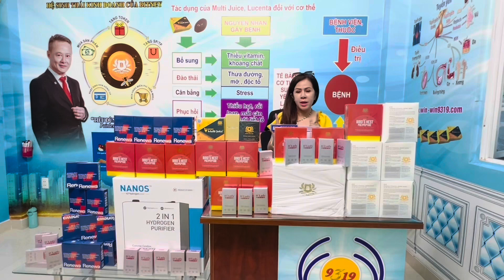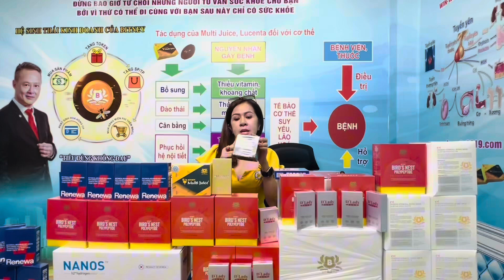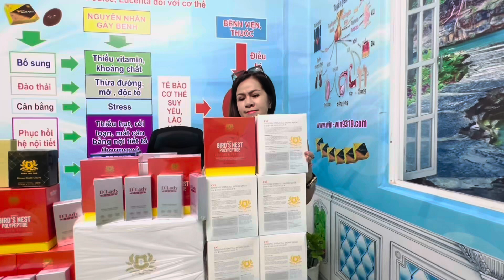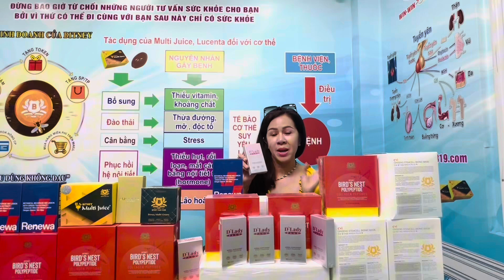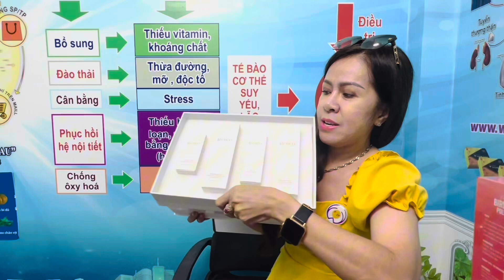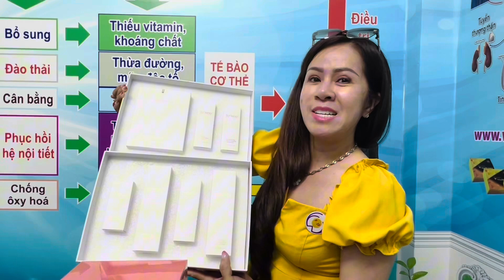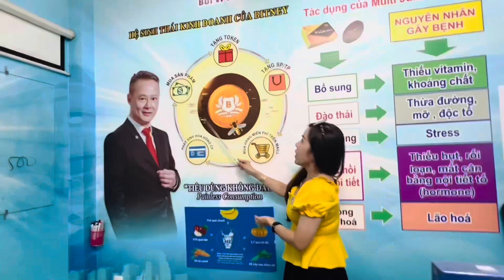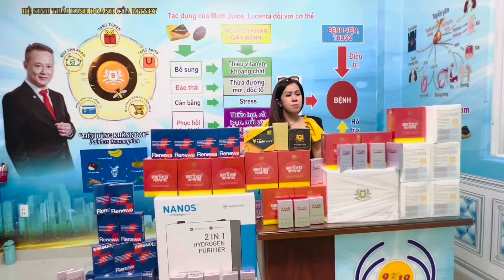🎁 BFC9319 :1 TRONG 40 HST CỦA BITNEY . ĐANG ĐƯỢC NTD DÙNG HOÀN TOÀN MIỄN PHÍ 0 ĐỒNG TẠI WW9319